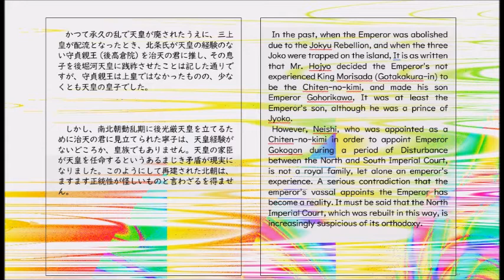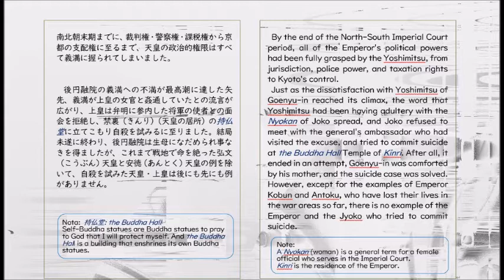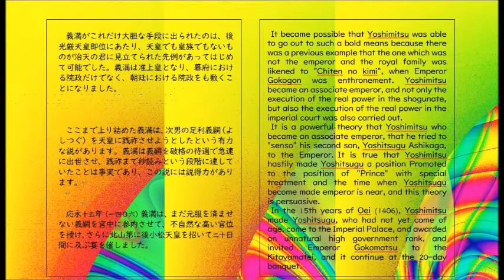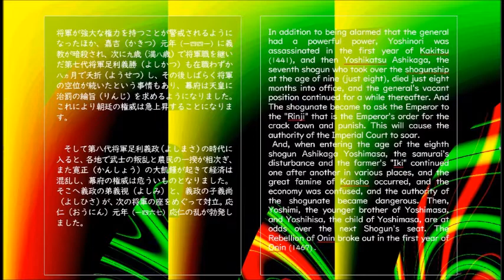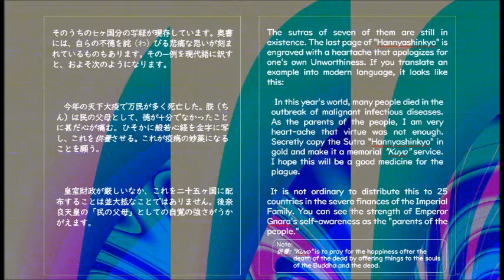天皇の歴史／室町時代 History of the Emperor / Muromachi period ：nakae N. (nakamura)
旧皇族が語る天皇の歴史：竹田恒泰 著を、資料として作成しました。
詳しくご覧になる時には、全画面表示でページごと、止めながら閲覧くださいませ。
This video was created as a material based on "The History of the Emperor Told by the Former Royal Family: The Work of Tsuneyasu Takeda."
When you see it in detail, please browse while stopping each page in full screen.